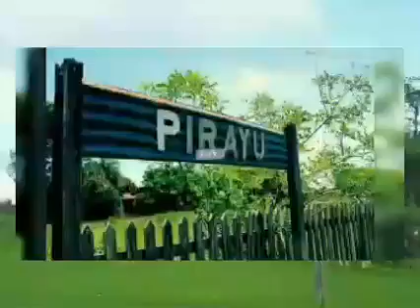Che Valle Pirajumi 🇵🇾 Orquesta Tipica Guaraní ♪ Dúo Herminio Giménez y Emigdio Ayala Báez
polca
de Herminio Giménez